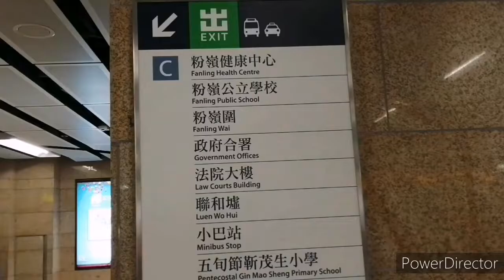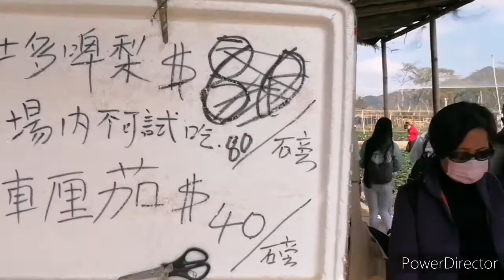FANLING STRAWBERRY FARM |Self Picking Free Entrance |[how to get there ]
How get there fanling mtr exit C from exit walk straight get mini bus52k